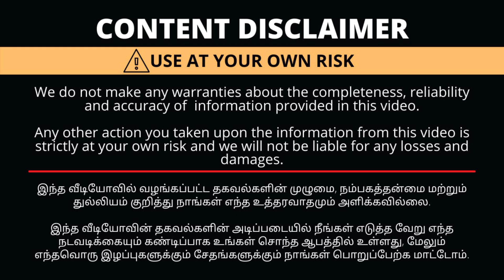Wow Vera Level👌|6 Piece Fancy Silk Sarees Combo |Direct from Manufacturer|Online Order Available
with Love,
Saranya